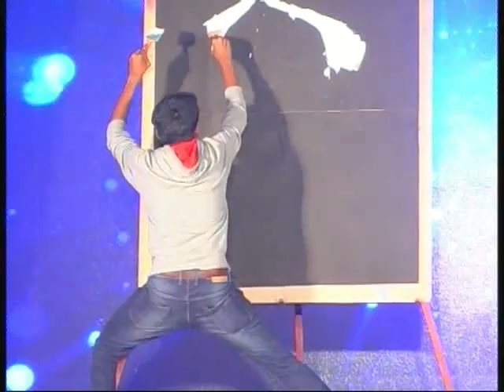Kathakkali Speed Painting - By Thilak Bhat!